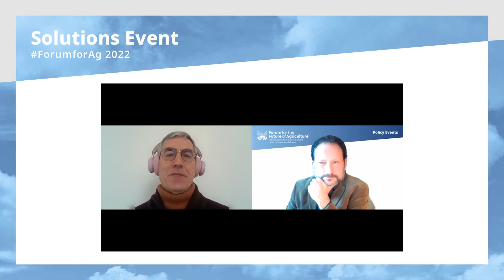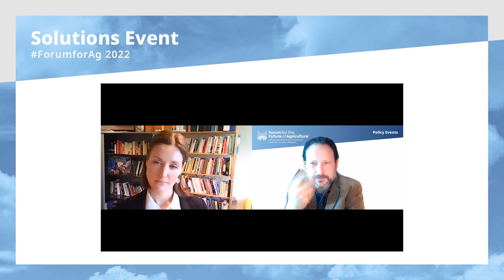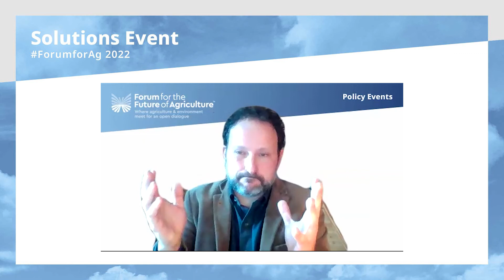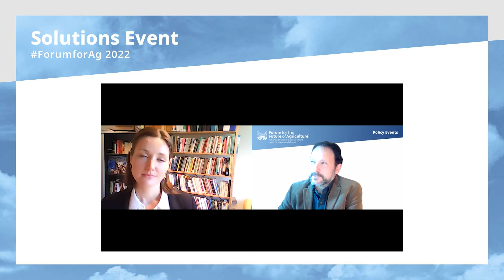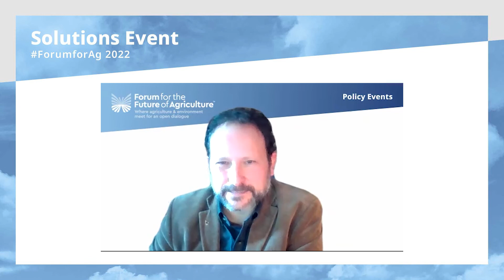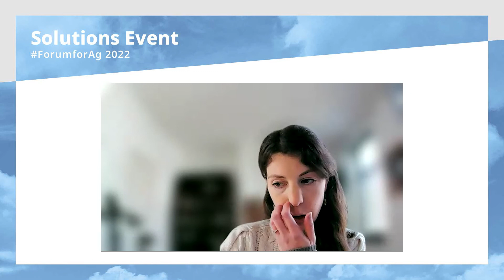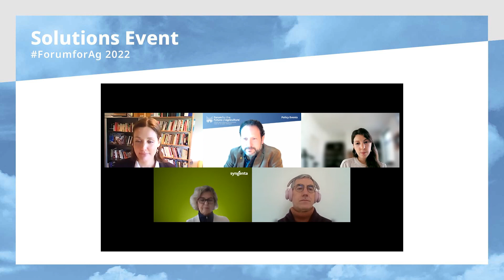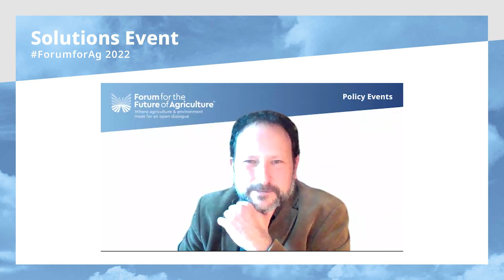Converging views towards a sustainable EU food system